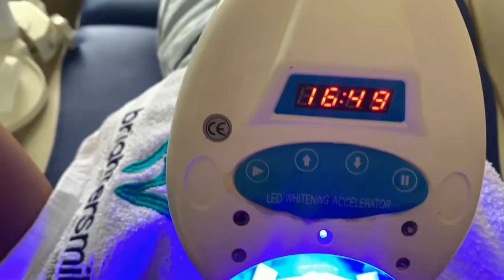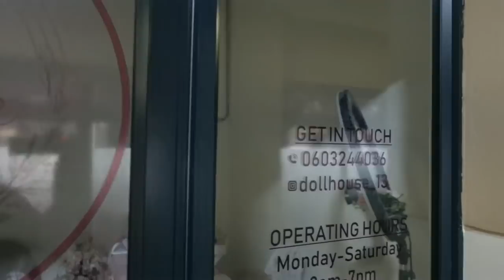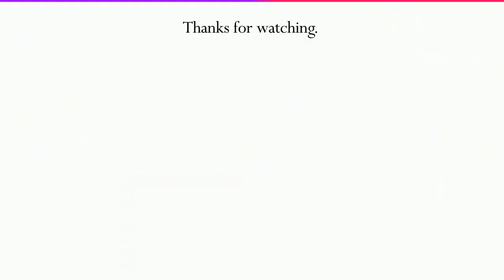maintenance vlog: laser teeth whitening session, nails, hair + many more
FAQ:
- I use a Sony ZV-1 camera to film my videos.

southstreet24-media